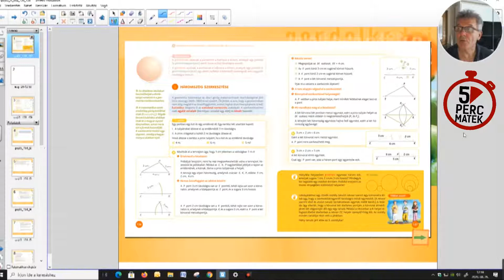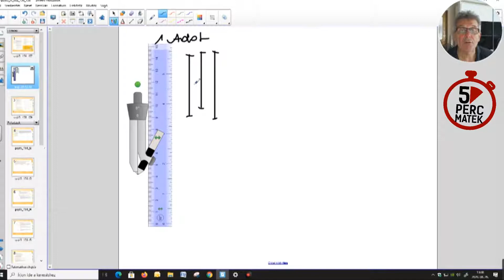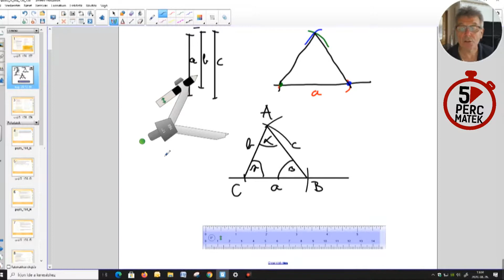A HÁROMSZÖG SZERKESZTÉSE - 5 perc matek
Matematika oktatás online